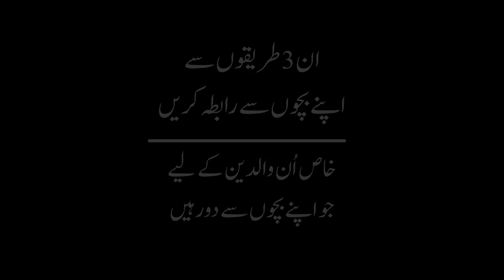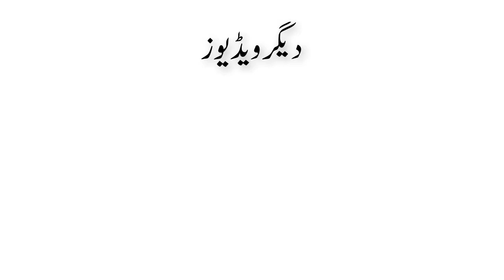3 Ways To Interact With Your Children | Salman Asif Siddiqui | ERDC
In this video, Salman Asif Siddiqui explaining 3 ways to interact with your children.

Is Video Main Salman Asif Siddiqui Sahab Bacho Say Rabta Rakhnay Kay Liyay 3 Tareqay Bayan Kar Rahe Hain.

اس ویڈیو میں سلمان آصف صدیقی صاحب بیان کر رہے ہیں کہ ان 3 طریقوں سے اپنے بچوں سے رابطہ کریں

is available from the following book stores.